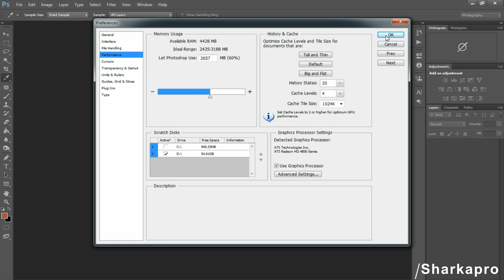how to change Photoshop scratch disk location [cs6]